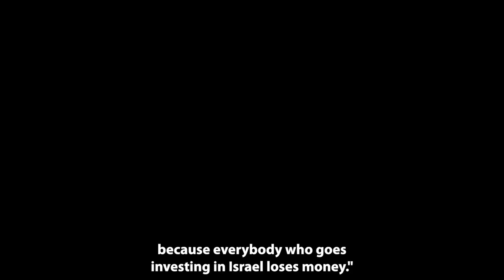Patrick Drahi - Honorary Doctorate Recipient at BGU’s 53rd Board of Governors Meeting